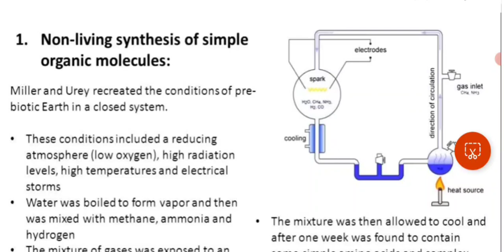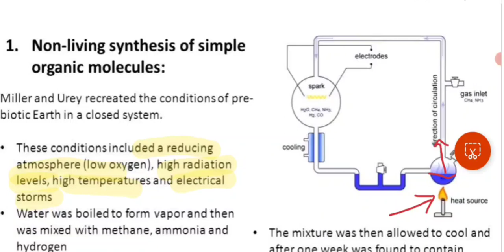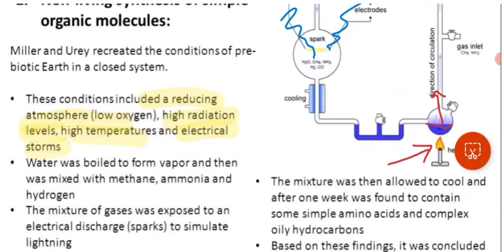Theories of origin of life ||Notes 😎||Evolution